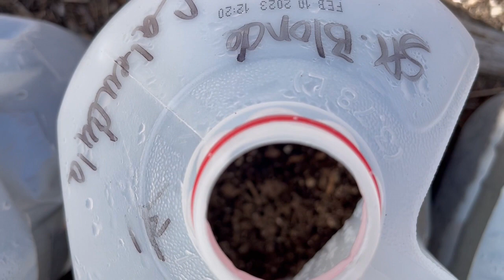I Am OVERWHELMED (or: We Are *Those* Neighbors) - Garden Journal March 29th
Favorite deleted lines include, “We could eat pork all year.”

Growing, building and cooking in New England, zone 6b